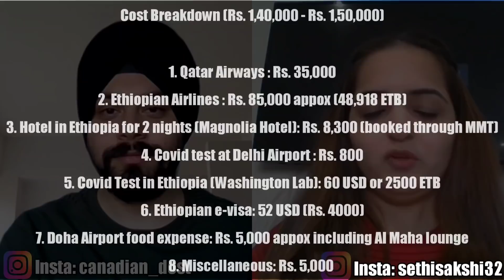Ethiopia Route: Easiest Indirect Route for India to Canada during Travel Ban 2021 | Cheap and Best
Travel Ban for flights from India to Canada  extended from June 22, 2021 to July 31, 2021 as told by Air Canada.
So here is the best INDIRECT route via Third Country from India To Canada during flight ban of 2021.
You can use this route currently with minimal cost least amount of formalitites.
the Transit via of connecting country comes in less than 1 day and there is no Qauarantine Required at the connecting country.

This video will cover experience of a recent travel who traveled using this route on May 24.
This video helps answer:
1. What is the best Indirect route to travel from India To Canada during flight ban for International Students?
2. Can International Students fly during flight ban from India to Canada?
3. What is the total cost for indirect route via 3rd country for India to Canada travel?
4. Process and cost for RT-PCR testing in connecting country while travelling from India to Canada via connecting country?
5. What are quarantine rules in connecting country and associated costs of hotel?
6. How to get Transit visa required for connecting country plus costs?
7. How was Canada Immigration Experience during Travel ban of 2021?
8. Is it worth coming via this route or any other alternative routes?
9. Tips for people taking Indirect Route via third country from India to Canada?
10. List of documents required for travel from India to Canada for international students?
11. What was 3 day Hotel Quarantine cost and Experience?
12. Where to do 11 day Home Quarantine?
13. AirBNB cost and experience for home quarantine?
14, Indirect Route Via Ethiopia, Doha, Serbia, Russia, Muscat, Egypt, Germany?
15, Mistakes or problems during travel from India to Canada?

These rules are very confusing and a hassle for many new travelers flying from India to Canada, specially International students of Canada for May and September Intake 2021.
This is very valuable information for all the new immigrants including International students, Permanent Residents (PR) and Work Permit holders travelling to Canada in 2021.

Get $50 bill credit if you get a Fido Phone plan using this